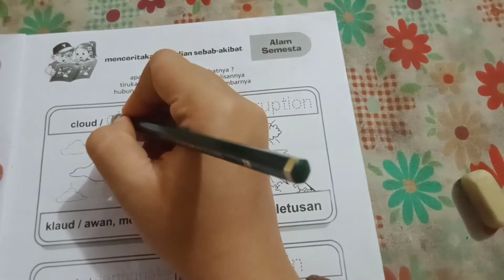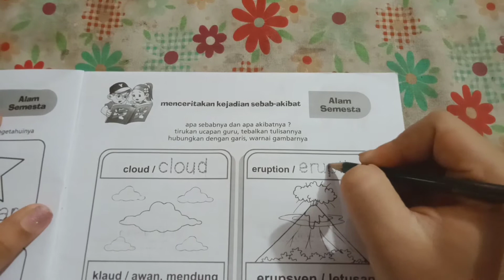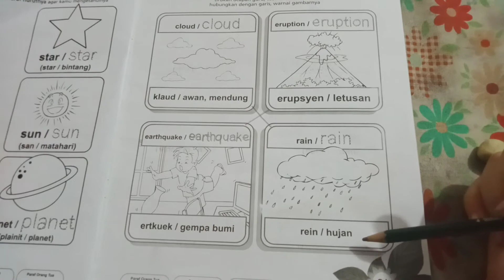II. M.16 - A